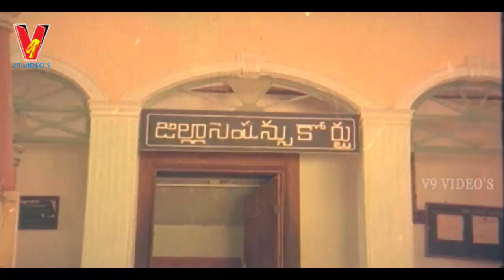Balidanam | Part 14/14 | Sobhan Babu | Madhavi | Chandra Mohan | V9 Videos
Balidanam Telugu Full Movie Part 14 On V9 Videos
    Featuring  Sobhan Babu, Madhavi, Chandra Mohan, Rao Gopala Rao, Gummadi